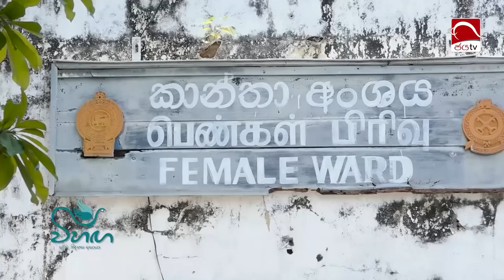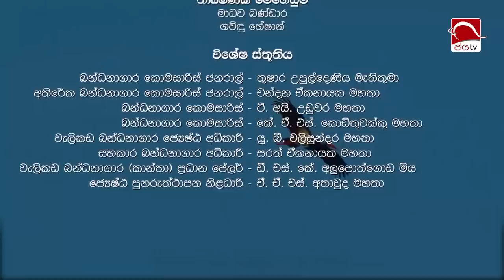ස්වාමිපුර්ෂයාට මම මේකෙ ඉදන් වෛර කරා | 2023 04 23 | Vihanga | විහඟ |Buddhism